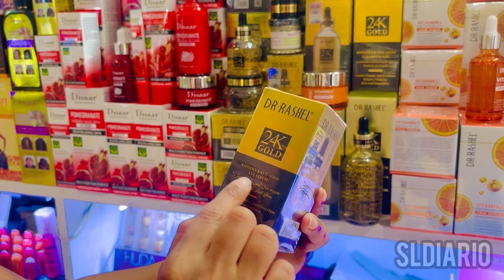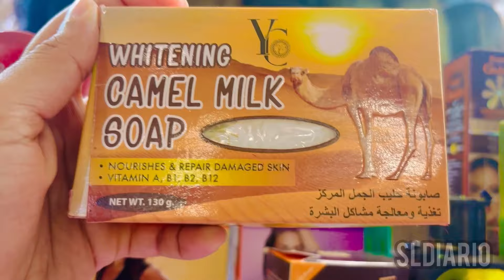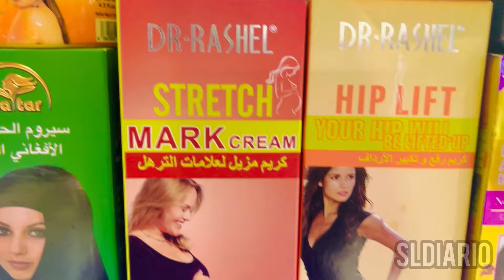Whitening cream shops in Dubai|ඔයත් හොයන ක්‍රීම් එක මෙතන තියෙනවද?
මම ආස දේවල් වීඩියෝ විදිහට ඔයගොල්ලොන්ට ගේන්නෙ මම වගේම මේ දේවල් වලට ආස අය තව ඉන්න නිසා.ඔන්න ඉතිං මේ වීඩියෝ එක ප්‍රෙයෝජනවත් නම් අනිවාර්යයෙන්ම සබ්ස්ක්‍රයිබ් කරන්න අමතක කරන්නෙපා.

ඩුබායි විසිට් වීසා ෆ්‍රීලාන්ස් වීසා ඕන අය අපිට වට්සෑප් මැසේජ් කරන්න.විශ්වාසවන්ත විදිහට හරිම විදිහට අපෙන් සේවය ලබා ගන්න පුළුවන්.